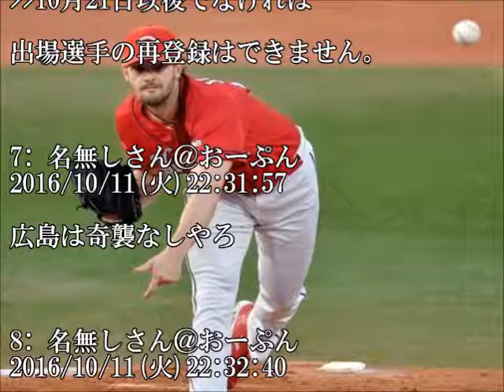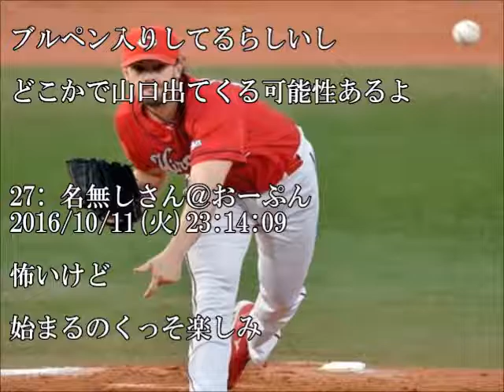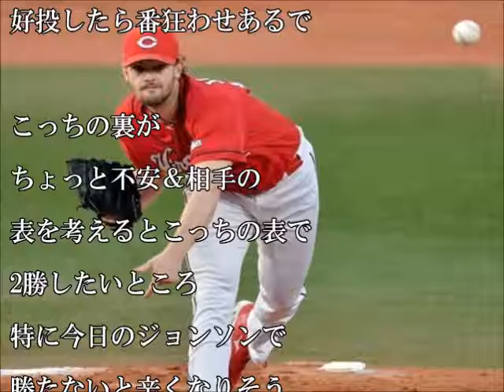【カープ】広島×横浜のCSファイナル先発予想